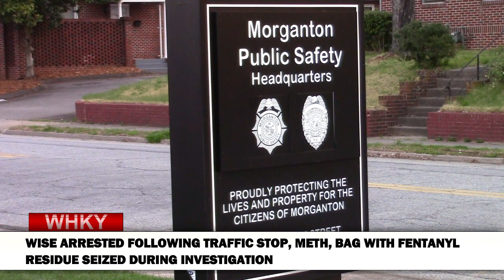Traffic Stop Leads To Drug Arrest, Seizure Of Meth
Rob Eastwood reports for the Thursday, May 9, 2024 edition of WHKY News. Watch the rest of today's news on the WHKY YouTube channel at this